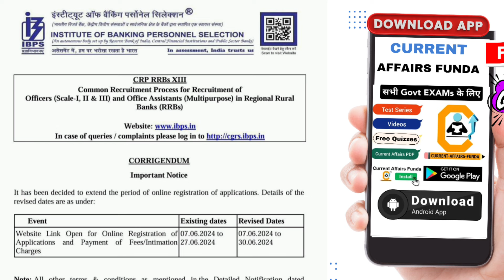IBPS RRB फिर से वही किया , finally अच्छी खबर है यें भी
TOTAL REGISTRATION IN 🔥RRB PO 2024 इस बार माहौल अलग है 🙏

Common Queries -